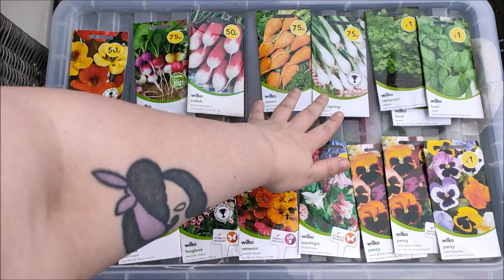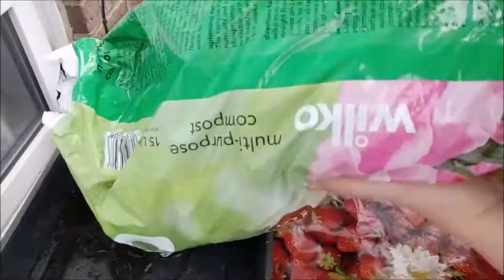setting up my balcony garden for the summer - TUKRU'S GARDEN VLOG 2022 - part one [CC]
🎶  "Glory to the Gardener!" by Jesse Gallagher

🎶  "In the Garden" by Godmode